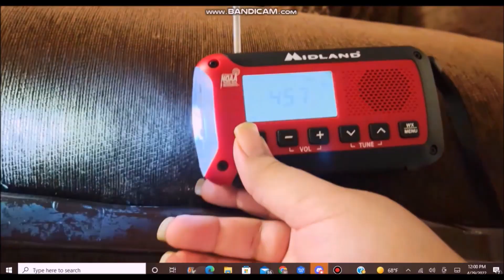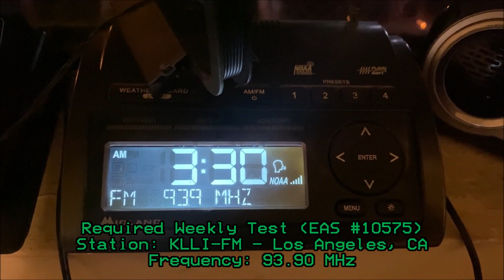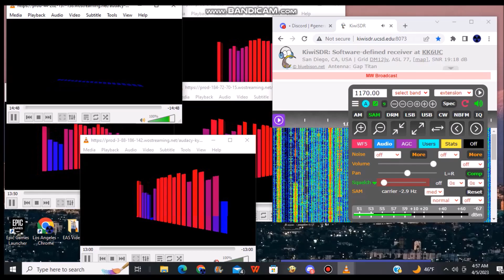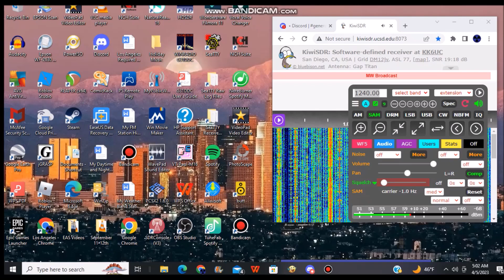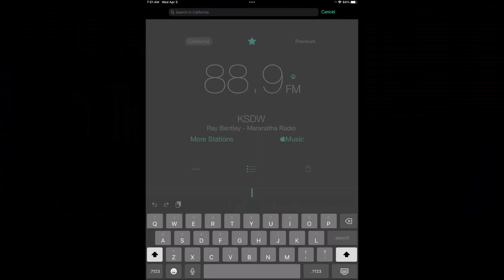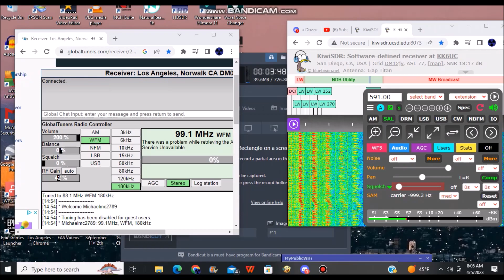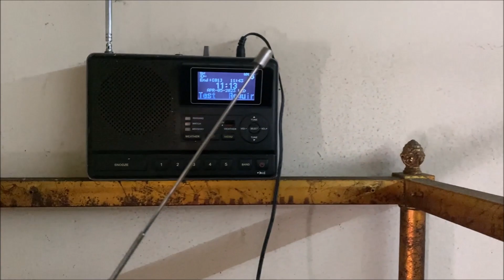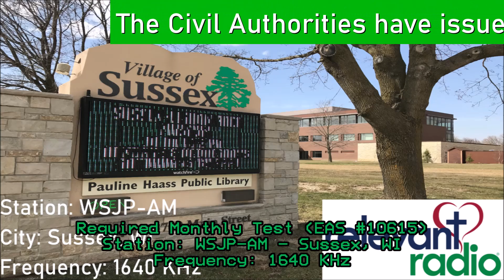One Manic Wednesday Tests Madness (EAS #10569-10616) 4/4-5/23